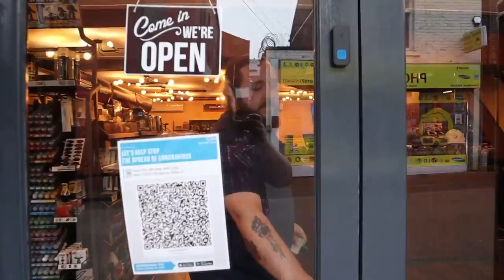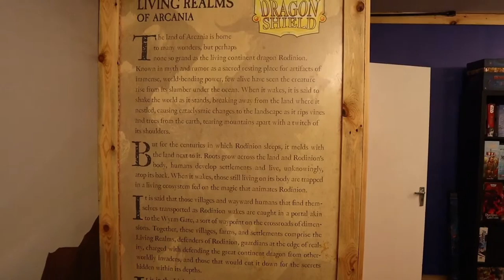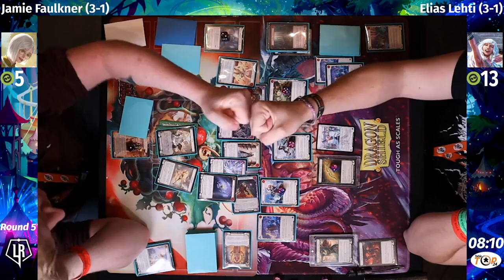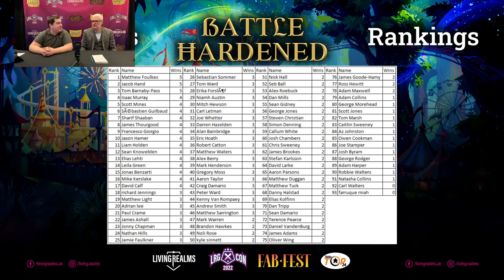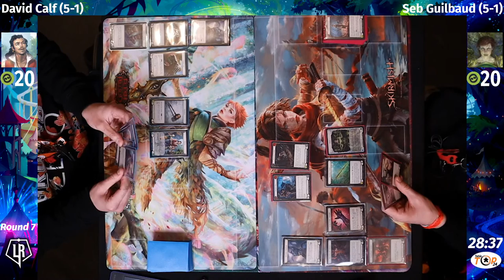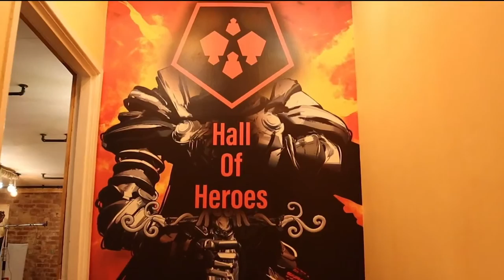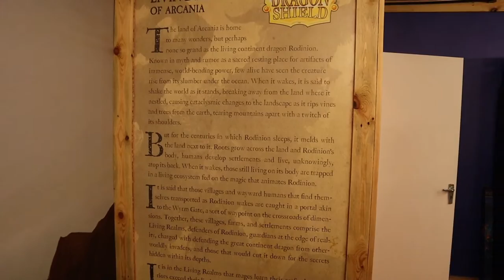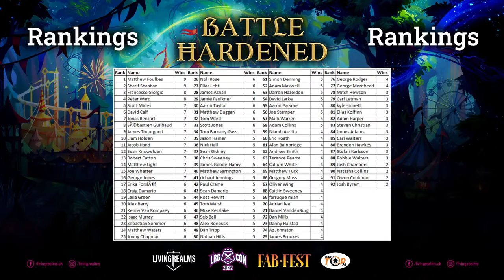FAB Fest - Battled Hardened UK - Living Realms 2022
Welcome to Tabletop 24 and our coverage of the FAB - Fest Skirmish Season 4 event for Flesh and Blood held at the Royal Armouries in Leeds, hosted by Living Realms on 20th March 2022

10.00 Stream Starts
10.30 Round 1
11.05 Round 2
11.40 Round 3
12.15 Round 4
12.50 Round 5
13.25 Lunch
14.00 Round 6
14.35 Round 7
15.10 Round 8
15.45 Round 9
16.15 Round 10
16.50 Top Cut Break
17.30 Quarter Finals
18.30 Semi Finals
19.30 Final
20.30 Prizing